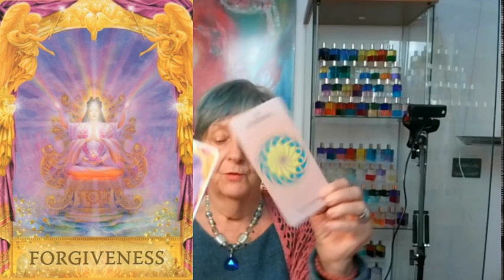Posta degli Angeli: 29 maggio 5 giugno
Qual'è sarà il consiglio di questa settimana? Gli Angeli ci fanno riflettere sui nostri comportamenti e su ciò che è meglio per noi.
Dal libro di Surabhi Guastalla "Le carte dell'Angelo Custode" ed. De Vecchi.

Surabhi e. Guastalla.Angel's coach
Se vuoi un consulto personale o partecipare ai training e agli eventi

tutti i libri di Surabhi e. Guastalla li trovi su Amazon